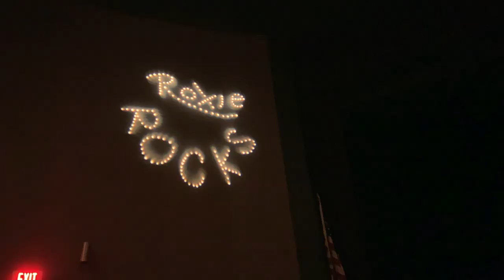After Chicago Night 2 Wednesday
Griffin greeted by the Peters (Frank and Linda)